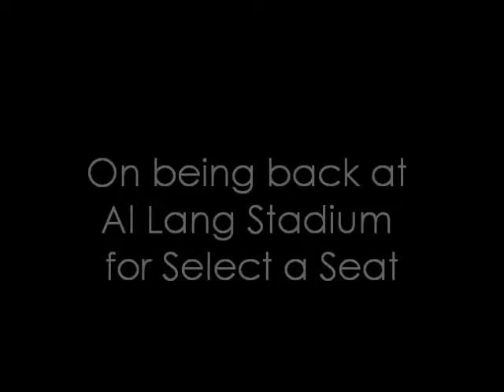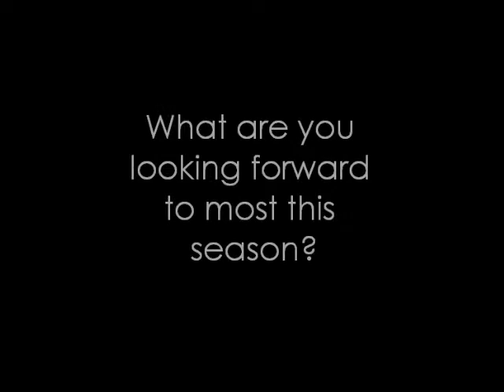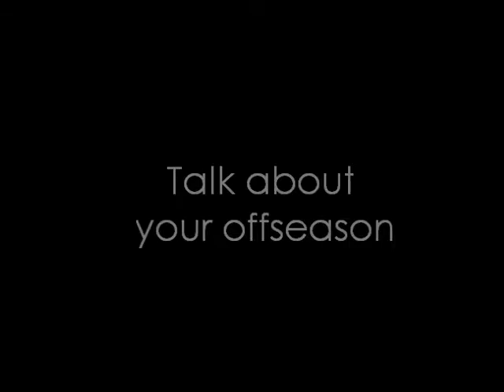Interview with Rowdies Captain Frankie Sanfilippo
Check out this interview with Rowdies captain Frankie Sanfilippo on Saturday, February 25 during the Select a Seat event at Al Lang Stadium.